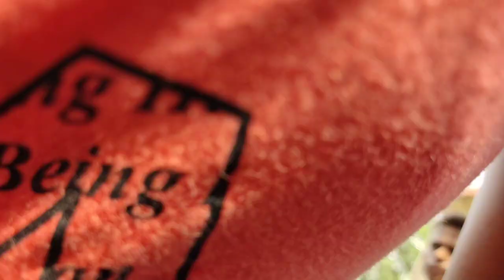Gosaipur Jharni 2019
Lotifurphotography